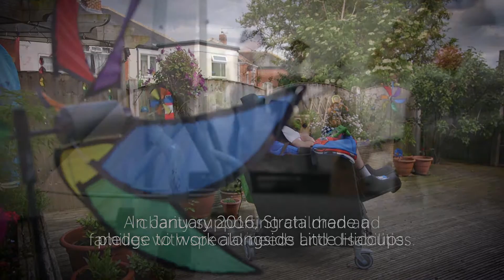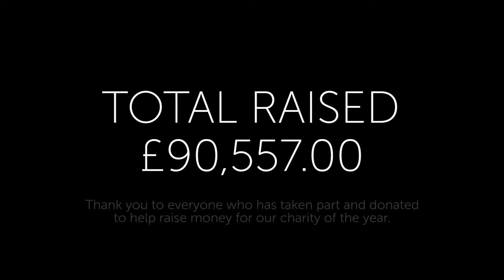Strata - Supporting Little Hiccups 2016